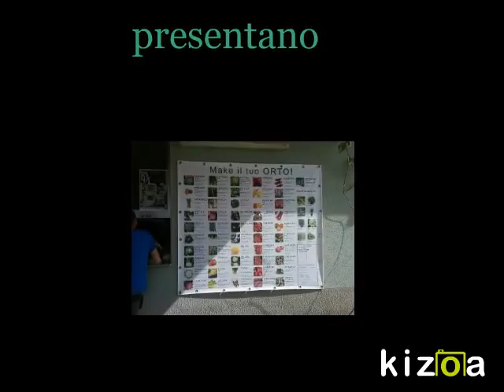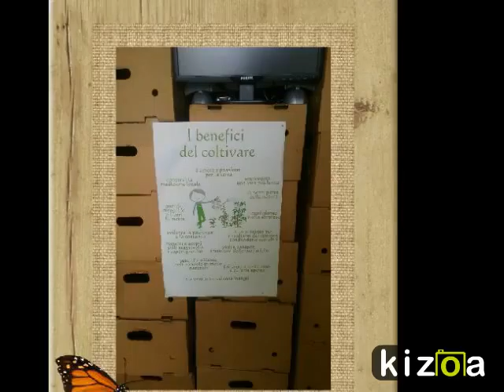Kizoa Movie e Video Maker: il nostro orto verticale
preparazione dell'orto verticale nel giardino della nostra scuola.

Dopo la visita a EXPOMILANO2015, anche noi abbiamo voluto provare a realizzare un' orto verticale e alla fine della scuola gusteremoi prodotti da noi coltivati. Ciao

Gli orsetti del cuore